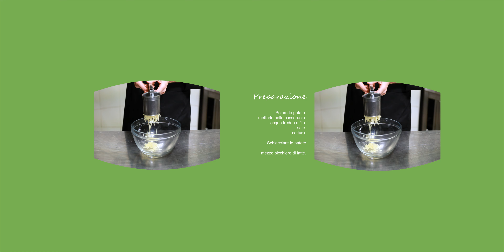Delicatissimo a 360°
Video a 360° dedicato al Ristorante Delicatissimo.
Il video a 360° può essere fruito in forma interattiva in vari media da pc spostando il mouse sulla scena, ruotando lo smartphone attorno a noi, o visualizzando con un visore per la realtà virtuale.
La funzionalità a 360° è disponibile su vari browser, come Chrome, Firefox ,Edge.
Nel caso il video fosse sgranato, è possibile aumentarne la definizione modificandola con il pulsante in basso a destra di Youtube
La visualizzazione ideale è con un visore di realtà virtulae, ad esempio un Google cardboard